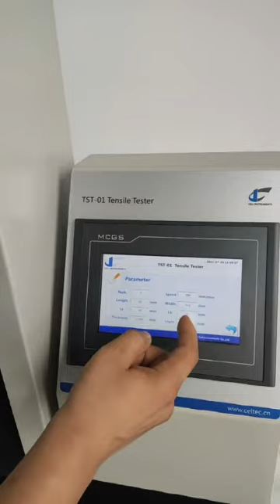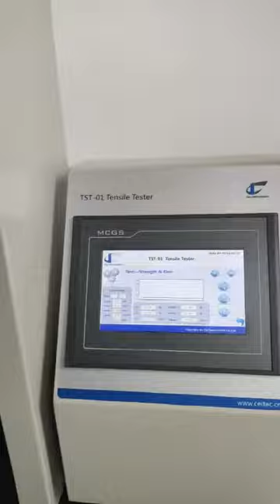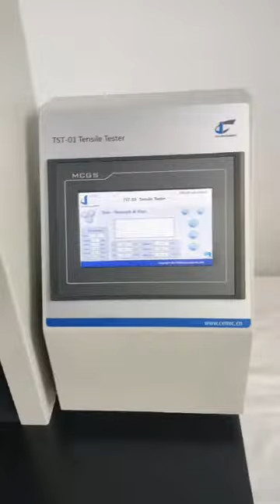I can operate tensile tester machine which can testing the tensile strength of plastic films